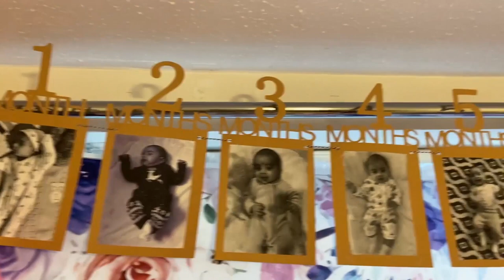Annie's first birthday celebration